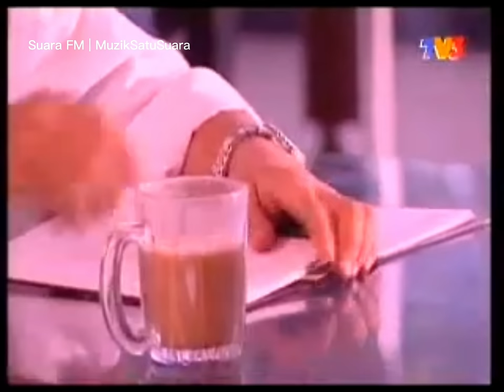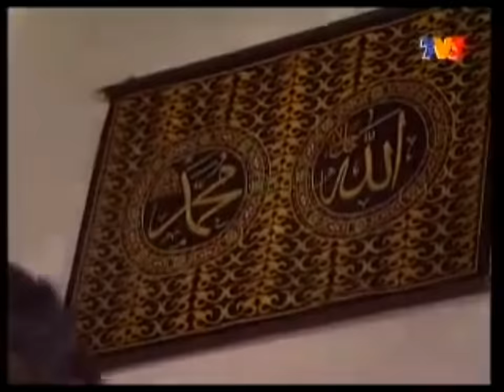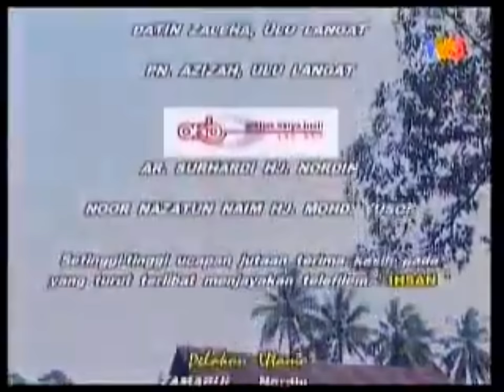Cerekarama - Ihsan (2008)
CEREKARAMA

Tajuk : Ihsan
Tarikh : 22.March.2008
Pengarah : Murali Abdullah

Drama yang mengajar kita erti keinsafan ini mengisahkan bagaimana manusia menerima balasan di dunia dan azab ketika menghadapi sakratulmaut lantaran mengabai dan menderhaka terhadap ibu sewaktu hayatnya.

P E L A K O N

Zamarul Hisham
Dynas Mokhtar
Kuza
Kartina Aziz
Zaefrul Nordin
Abu Bakar Juah
Kismah Johar